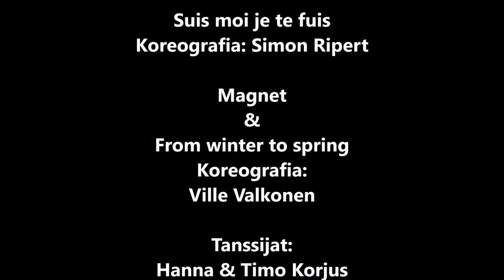Ballet Finland: Kuopio tanssii ja soi / Kuopio Dance Festival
Choreography: Ville Valkonen

Dancers: Timo Korjus and Tuomas Hyvönen